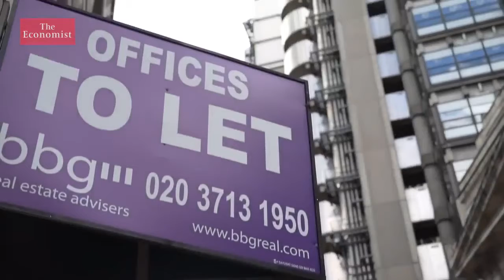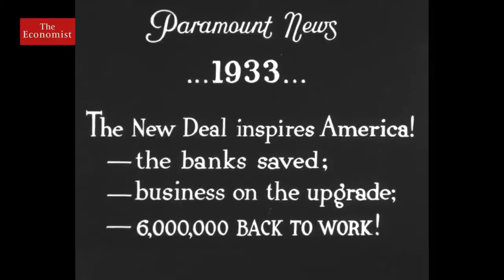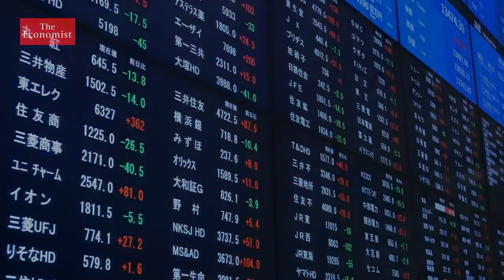Covid 19 how to fix the economy The Economist part 1